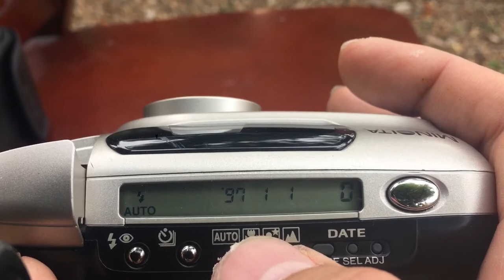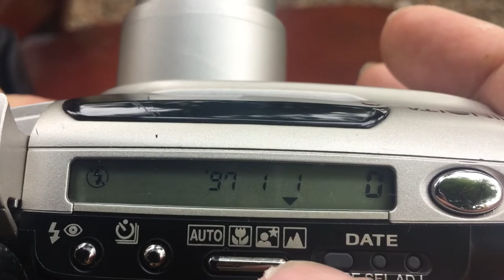รีวิววิธีใช้งาน กล้องฟิล์ม คอมแพคMinolta 75W Riva Zoom by: ก้องฟิล์ม ร้านขายกล้องฟิล์ม